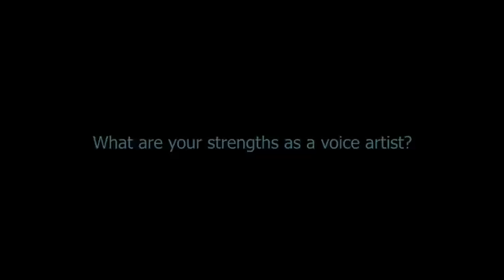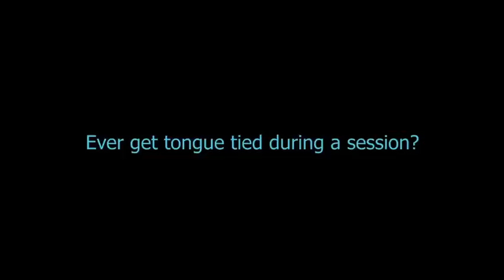NATHAN PAGE - The other side of the glass